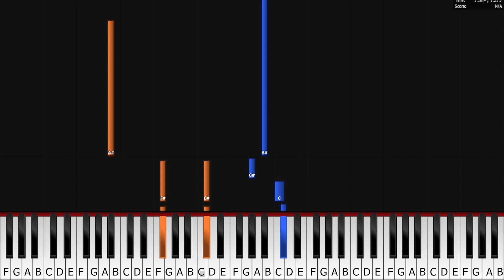Aasan Nahi Yahan | Aashiqui 2 | Arijit Singh | PianoM | Piano Cover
Aasan Nahi Yahan | Aashiqui 2 | Arijit Singh | PianoM | Piano Tutorial

Just sit back and enjoy the sound of piano.

Original Credits:
Singer: Arijit Singh
Album: Aashiqui 2
Lyricist: Irshad Kamil
Cast: Aditya Roy Kapur, Shraddha Kapoor